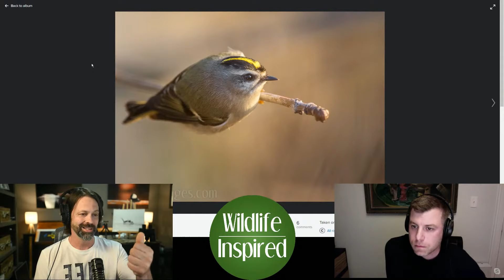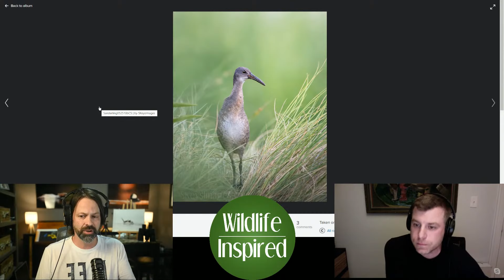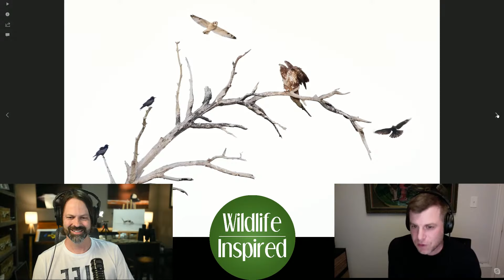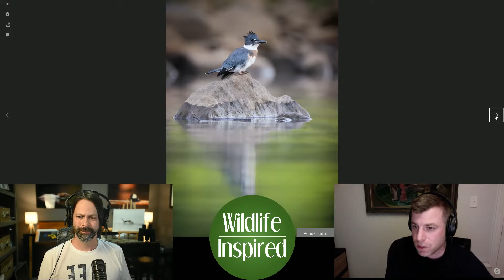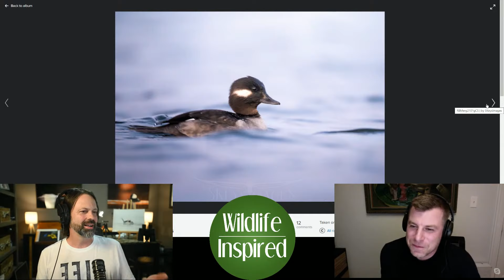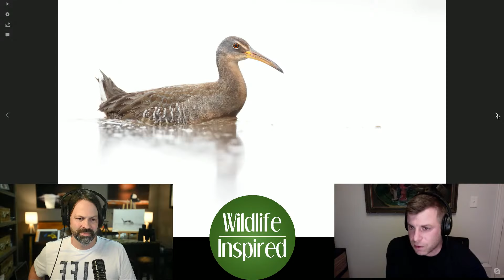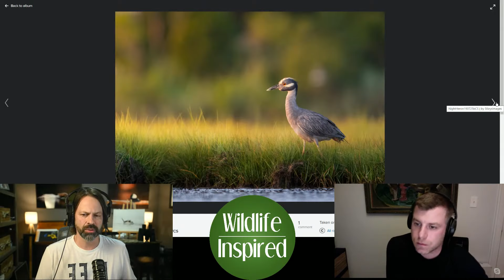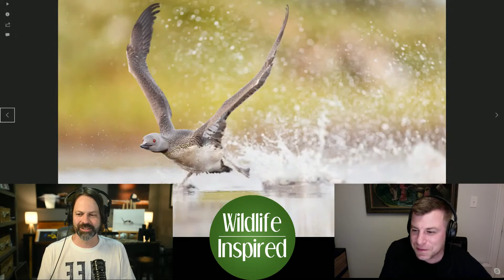Getting Close to Wildlife with Josh Galicki - How to Approach Wild Subjects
Josh Galicki and Scott Keys talk about approaching wildlife including blinds, camo, clothing and more.  Why distance matters and how to get close the right way.

An idea for light camo netting, not sure exact version I use but I always keep this in the trunk: